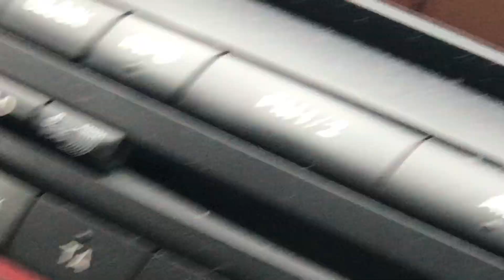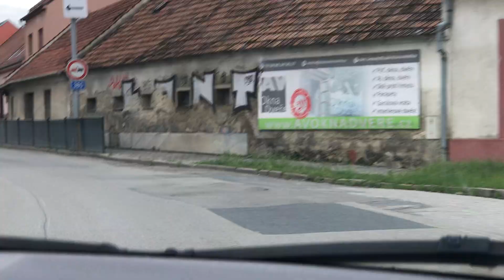Kontrolujeme vo verejnom záujme. Svietenie áut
Kontrolujeme vo verejnom záujme